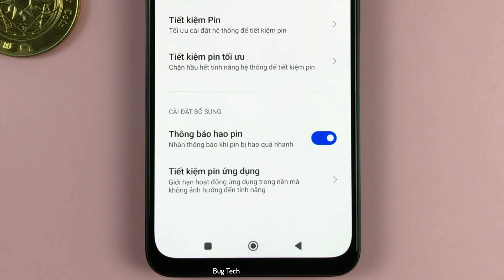Cách bật/tắt Nhận thông báo hao Pin nhanh trên Xiaomi Redmi Note 11 Android 12